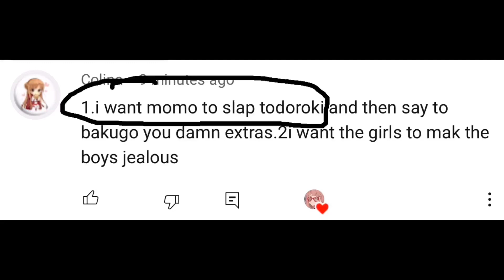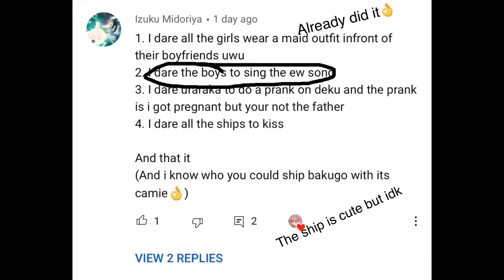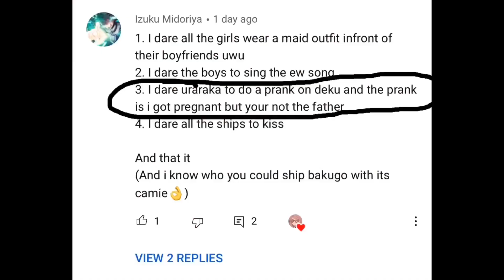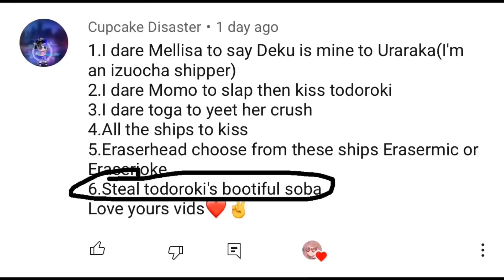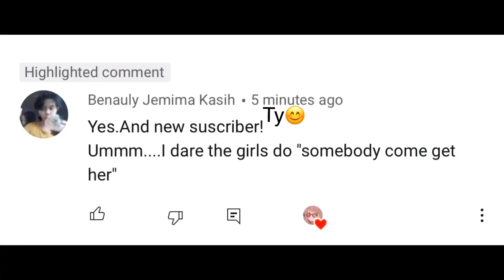𝐌𝐡𝐚 𝐝𝐨𝐢𝐧𝐠 𝐲𝐨𝐮𝐫 𝐝𝐚𝐫𝐞𝐬 𝐩𝐚𝐫𝐭 1 𝐑𝐄𝐀𝐃 𝐃𝐄𝐒𝐂!100 𝐒𝐩𝐞𝐜𝐢𝐚𝐥!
If you dont like my ships please dont send hate here are my ships if you are confused
𝐊𝐚𝐦𝐢𝐣𝐢𝐫𝐨𝐮
𝐈𝐳𝐨𝐮𝐜𝐡𝐚
𝐊𝐢𝐫𝐢𝐦𝐢𝐧𝐚
𝐓𝐨𝐝𝐨𝐦𝐨𝐦𝐨
𝐃𝐚𝐛𝐢𝐛𝐚𝐤𝐮𝐭𝐨𝐠𝐚
𝐄𝐫𝐚𝐬𝐞𝐫𝐉𝐨𝐤𝐞

Sorry if i didnt pick your dare i will do another dare video later on

Apps used
Kinemaster
VideoStar
Pics Art
Filto

Screenshots taken:637